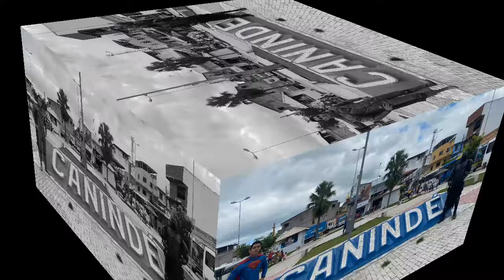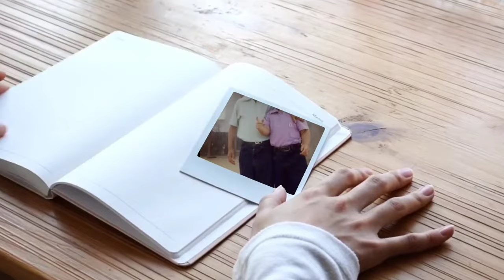Batman e Superman Capítulo 2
Neste vídeo monstra o Batman Canindé caminhando sozinho nas ruas e fazendo o trabalho sozinho ( Quem fez a filmagem foi o Clark Kent mas tarde assumindo o Superman)

Cenas Batman e Superman de Canindé
Curta Metragem de 5minutos
intercalando Cenas do Filme Original.

Batman canindé 🦇 é um projeto voluntário com objetivo de levar alegria e esperança a todas as crianças e jovens e todos quanto goste do personagem batman ...

visitando crianças e jovens ,
realizando vídeos chamadas ,
palestra nas escolas, hospitais,
ajudando os pais com comportamentos indesejados através de conversas ...

*SUPER AMIGOS
criado pelo batman canindé no dia 28/04/2022.

reúne os super heróis

batman,
superman ,
spider man ,
lanterna verde,
capitão américa,

Membros do Canal Atualizado 18/11